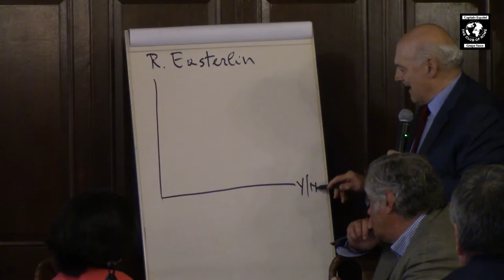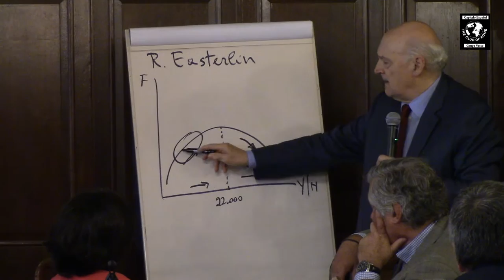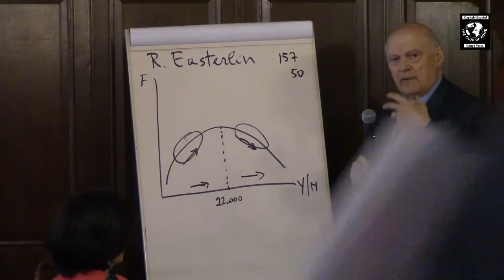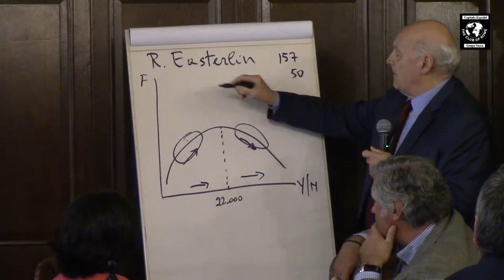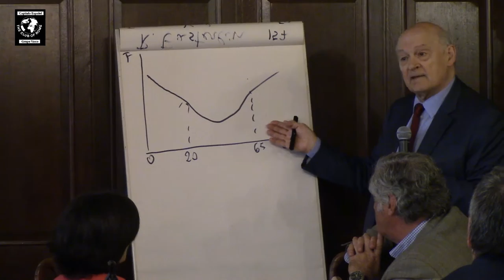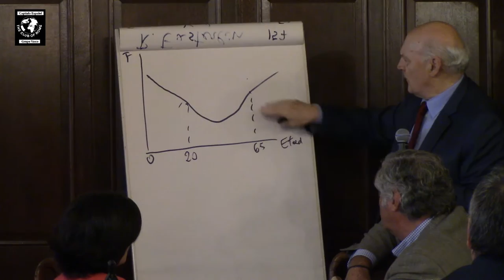Humanizar la economía.Elementos contra la resignación y la utopía, Prof. Stefano Zamagni.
El viernes, 27 de mayo 2016, a las 13:30, en La Sociedad Bilbaina, tuvo lugar la conferencia del Grupo Vasco del Club de Roma, impartida por el Profesor Stefano Zamagni, Catedrático de Economía Política en la Universidad de Bolonia y Profesor de Economía Política Internacional de la John Hopkins University. Nacido en Rimini (Italia), Licenciado en Economía por la Universidad de Milan y Oxford University

Cuenta con una extensa actividad docente como Profesor y Director en varias universidades italianas. Presidente y Vice-Presidente de la Asociación Italiana de Economía. Preside diversos organismos, como el Comité Científico del Instituto de Estudios Cooperativos Luzzatti de Roma, y el de AICCON (Italian Association for the Cooperative and Nonprofit Culture) de Forlì; Miembro del Comité Científico de diversas Fundaciones europeas y Doctor Honoris Causa por la Universidad Francisco de Vitoria.

Su conferencia, titulada Humanizar la economía - Elementos contra la resignación y la utopía, nos ofreció la oportunidad de conocer de primera mano el pensamiento de uno de los principales exponentes de la corriente conocida como Economía Civil, que supone recuperar la racionalidad en economía, dando protagonismo a principios como la reciprocidad, la dignidad de la persona (frente al consumidor insolidario), abandonados en la fase capitalista de la economía de mercado.

Stephano Zamagni es consultor del Consejo Pontificio Justicia y Paz, y fue uno de los principales colaboradores del Papa Benedicto XVI en la elaboración de la encíclica Caritas in Veritate. Ha sido distinguido con diversos galardones, como: Premio Internacional Economía y Sociedad, Fundación Centesimus Annus. Miembro del Comité Científico de diversas Fundaciones europeas y Doctor Honoris Causa por la Universidad Francisco de Vitoria. Miembro de la Academia Pontificia de Ciencias Sociales de la Ciudad del Vaticano, cuenta con una extensa actividad docente como Profesor y Director en varias universidades italianas. Presidente y Vice-Presidente de la Asociación Italiana de Economía y de diversos organismos, como el Comité Científico del Instituto de Estudios Cooperativos Luzzatti de Roma, y el de AICCON de Forlì

Es también autor de diversos libros y publicaciones, entre los cuales citamos su obra Por una Economía del Bien común